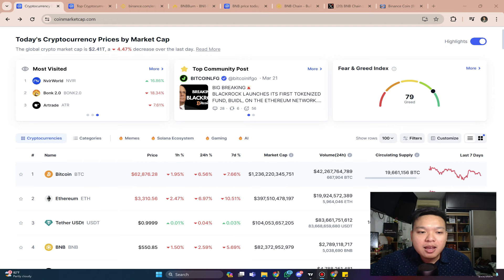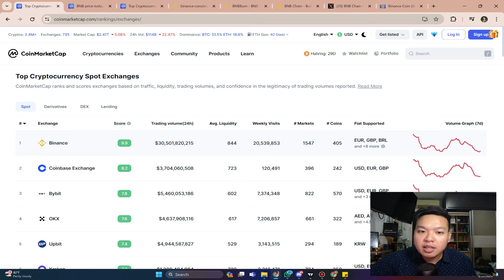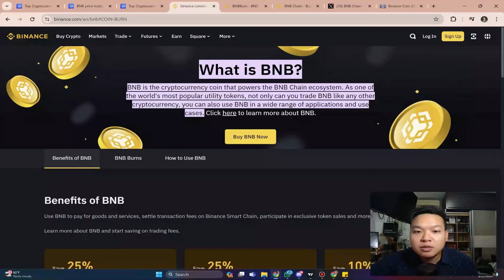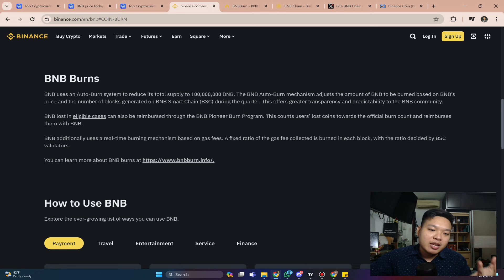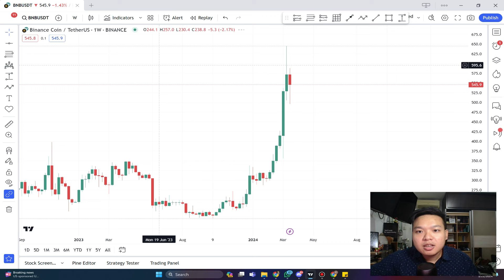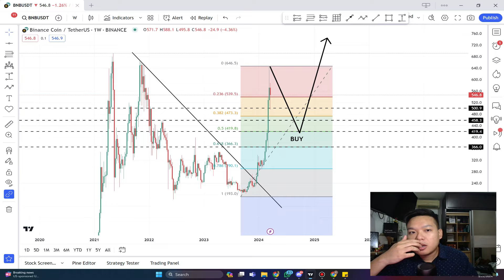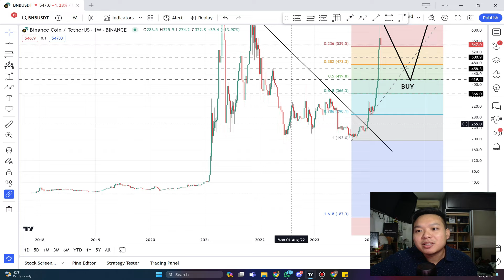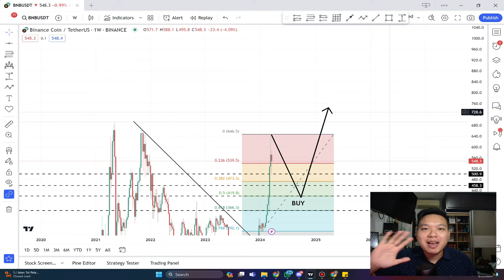BNB ASET CRYPTO TERBAIK ? POTENSI MENDALAM DARI BNB ! | PREDIKSI HARGA BNB TAHUN 2024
Pada kali ini saya akan membahas coin BNB. Coin ini merupakan salah satu aset crypto terbaik. Pada video kali ini mengupas potensi mendalam dari BNB

Simak Video prediksi harga bnb coin tahun 2024 ini!!

🛍️🛍️LINK BELI CRYPTO 🛒🛒🪙

📱 COMMUNITY:
Dapatkan Bocoran Analisa dan Coin coin yang berpotensi naik sampai ribuan persen 🤑💵💰